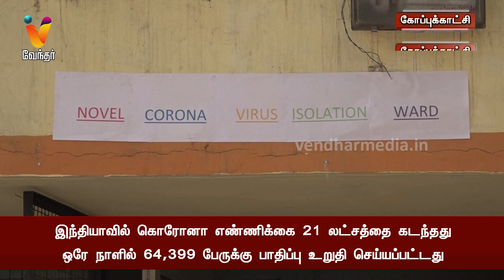இந்தியாவில் கொரோனா எண்ணிக்கை 21 லட்சத்தை கடந்தது ஒரே நாளில் 64,399 பேருக்கு பாதிப்பு உறுதி